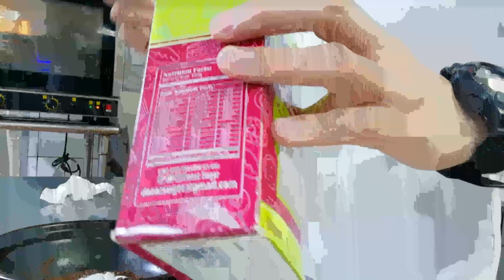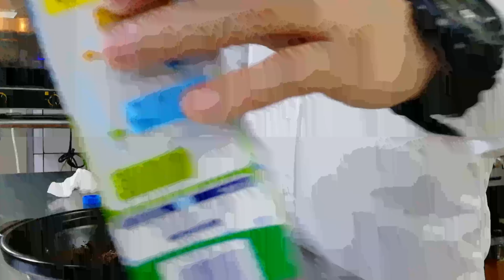chocolate bread roll_how to make_ recipe_joey ostria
Chocolate bread roll ingredients:;..
4 cups all purpose flour
4 tsp dry yeast
1 cup powder milk
1 cup sugar
2 eggs
1/3 cup melted butter
1 cup water
1 tsp salt

=palaman=
100g butter 1 cup sugar
1/2 cocoa powder
2 pck.Oreo biscuit

-chocolate glaze-
1 cup cocoa powder
1 tsp vanilla powder
1/3 cup sugar

Kneading time 10-15 mins.kung mdyo malagkit pa ang dough add lng ng flour until soft and ready na!.

Preheat oven 350°c 30 mins

baked 250°c to 25-30 mins.